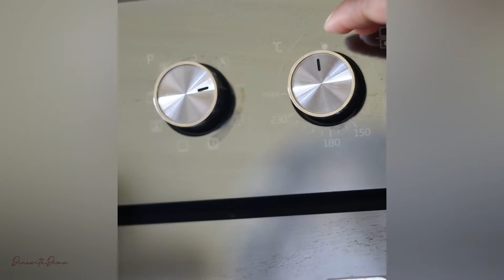MALVA PUDDING RECIPE.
Hello friends welcome to yet another recipe videos,if you enjoyed this recipe to leave a like and subscribe if you are you to my page as that will be appreciated so much!!! 🥰

INGREDIENTS
 For the malva pudding:
2 cups (250g) cake flour 2 tsp baking powder
1 tsp bicarbonate of soda Pinch of salt
1/3 cup (75g) butter, softened 1 cup (195g) dark brown sugar 2 eggs
3 tbsp apricot jam
1 tbsp apple cider vinegar
1 tin (380ml) NESTLÉ Ideal Milk evaporated

For the sauce:
1/3 cup NESTLÉ Ideal  evaporated Milk
1/2 cup dark brown sugar
1/4 cup (50g) butter
1/4 cup water
1 tbsp apricot jam

  RECIPE STEPS
1. Preheat the oven to 180°C and grease a 20cm square baking dish.
 2. Sieve the flour, baking powder, bicarbonate of soda, and salt in a mixing bowl and set aside until needed.
 3. In a separate bowl, add the softened butter and sugar and whisk until light and airy. Add the eggs, apricot jam, and vinegar and whisk until well combined.
 4. Add the dry ingredients and the NESTLÉ Ideal Milk to the wet ingredients and gently fold until combined.
 5. Pour the batter into the prepared baking dish and bake for 30 minutes until a skewer is inserted and comes out clean.
 For the sauce:
6. Prepare the sauce 10 minutes before the malva pudding is done by adding the NESTLÉ Ideal Milk, water, dark brown sugar, butter and apricot jam to a saucepan. Simmer the sauce on medium heat for 5 minutes until slightly thickened.
 7. Pour the sauce over the malva pudding immediately, while hot, and allow the pudding to absorb the sauce.
 8. Serve the malva pudding warm with custard and ENJOY!